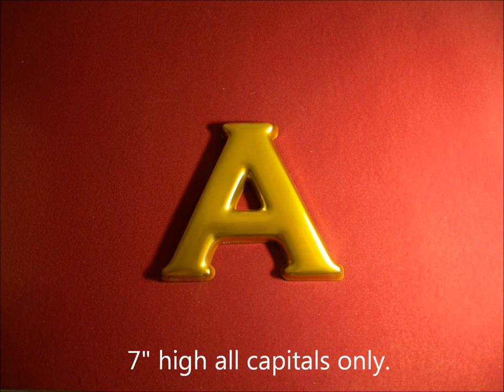3D Letters in Copperplate Gothic